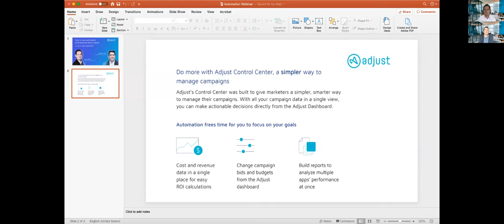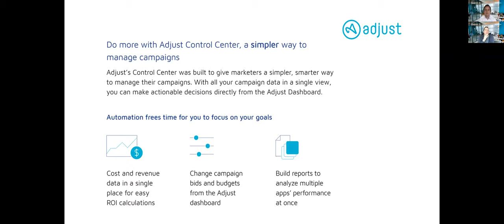How to use automation to streamline data analysis